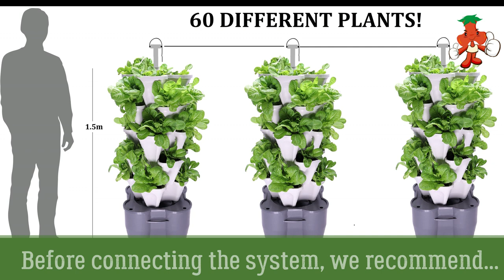3 Tower Hydroponic Smart Farm Set-up Guide - Mr Stacky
Maximize space and conserve water with this 3 tower Smart Farm recirculating system.   This system is electric or solar and uses a single pump as the towers are integrated and recirculating.   Very simple to set-up and maintain a large thriving 60 plant tower farm in your backyard!    Mr Stacky is known for top quality planters that are strong, durable, UV resistant and commercial quality so won't crack or fade in the hot sun.